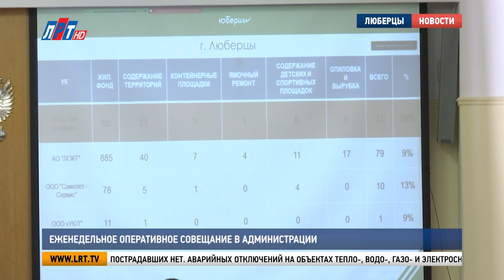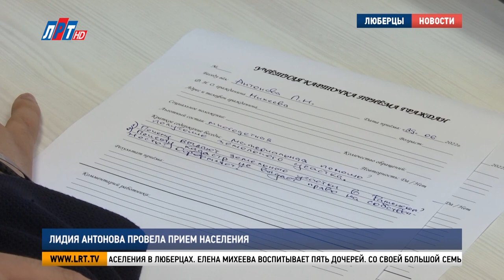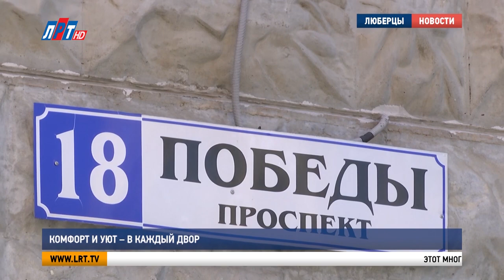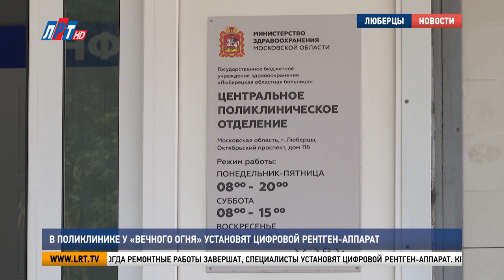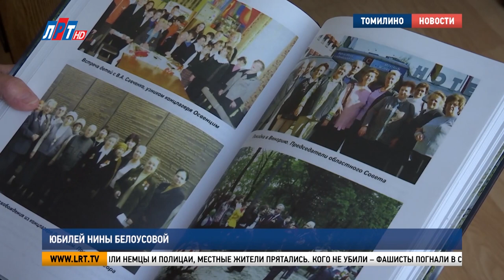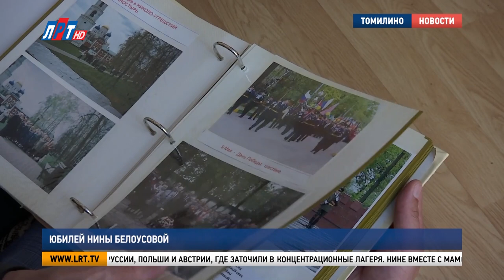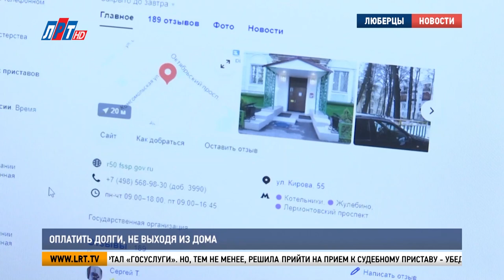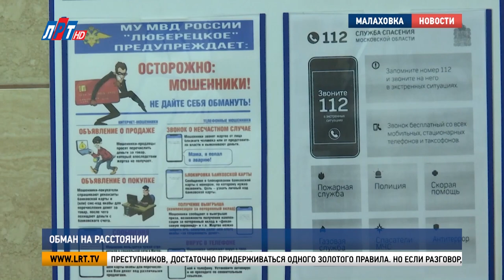Итоги недели за 2 июля 2022 г.